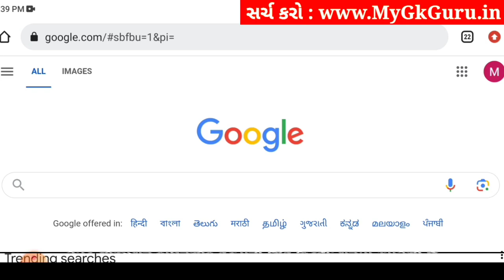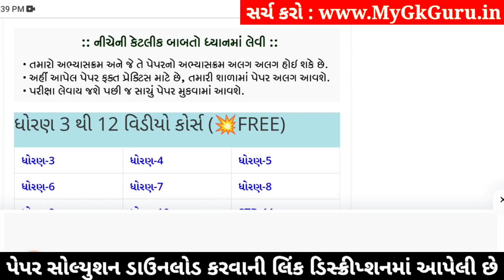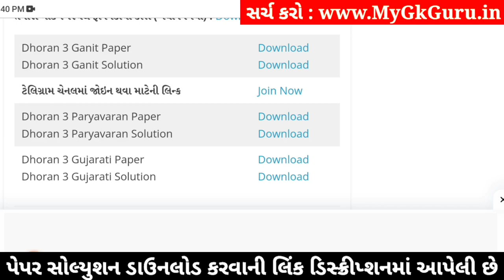dhoran 3 paryavaran ekam kasoti 2024, std 3 paryavaran ekam kasoti 2024, dhoran 3 paryavaran 2024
std 3 paryavaran ekam kasoti 3/2/24, dhoran 3 paryavaran ekam kasoti 2024, std 3 paryavaran ekam kasoti 2024, dhoran 3 ekam kasoti paryavaran 2024, std 3 ekam kasoti paryavaran 2024,